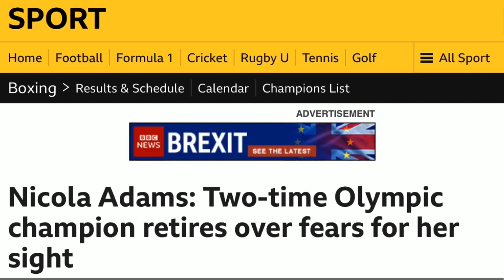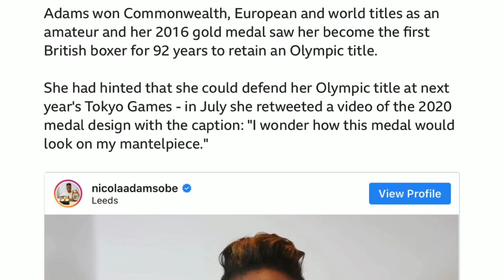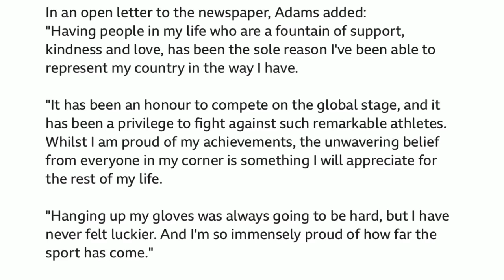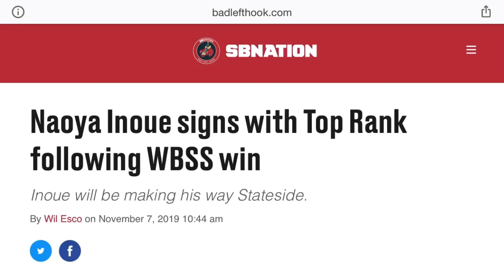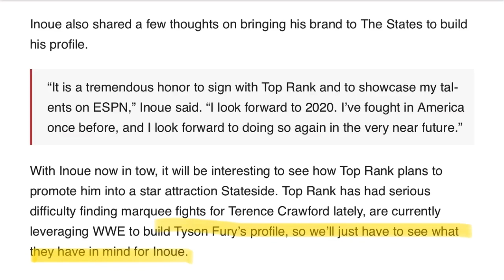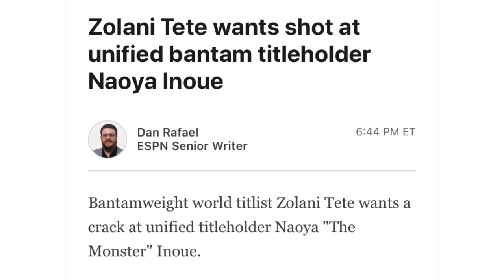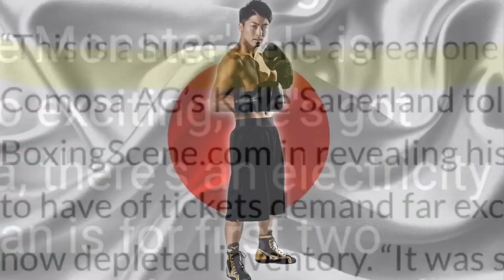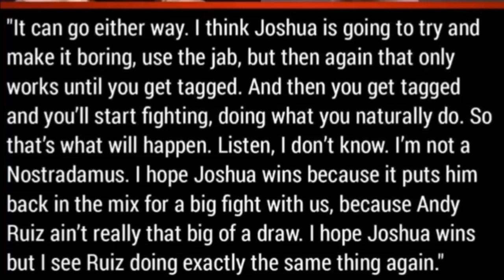THE RELAY: Adams retires, Inoue signs with TR heading to USA? Fury predicts repeat for Joshua-Ruiz 2